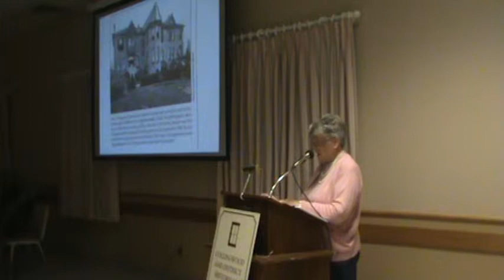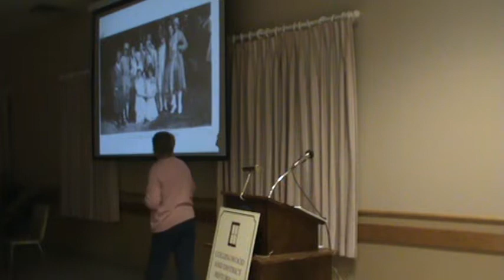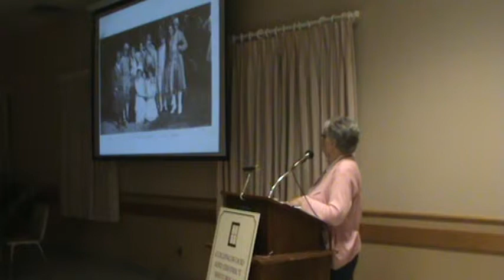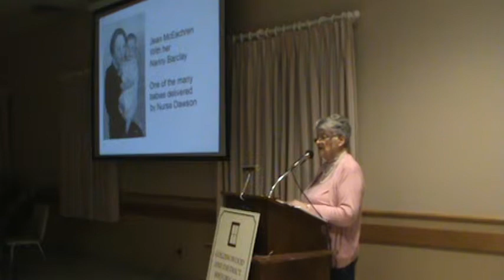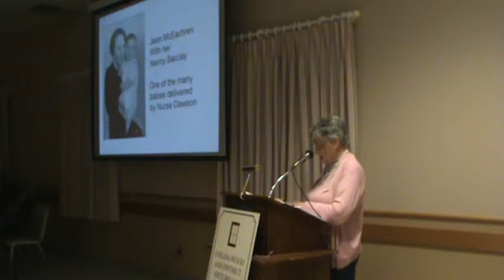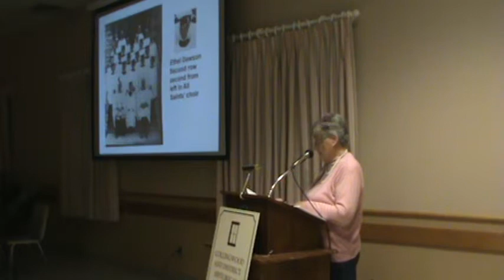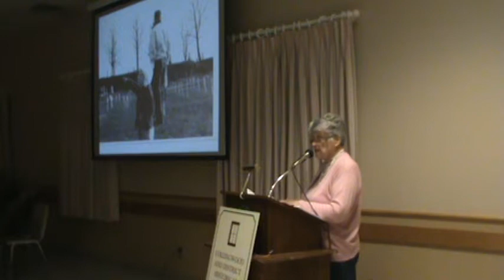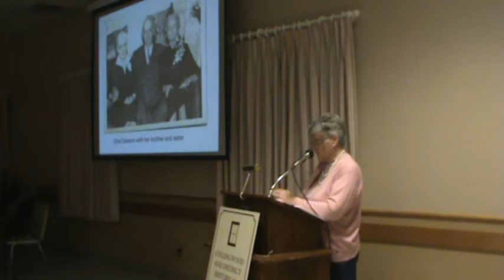Nurse Dawson Feb. 2014 CDHS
At the Feb. 2014 meeting of the Collingwood and District Historical Society, Kathryn McLean RN, told the story of the life of a local legend, Nurse Ethel Dawson.